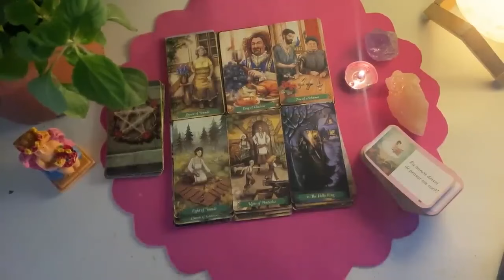CAPRICORN This Persons in Love With U😍3rd Party’s Going Ballistic Their Grandiose Trickerys Revealed